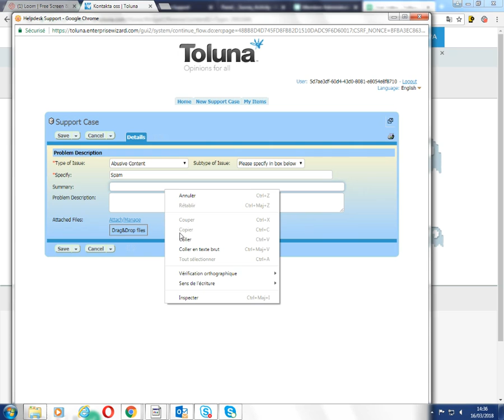Hur kan man anmäla spam på toluna.com? Mitä tehdä jos joku spämmää toluna.com-sivustolla?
Följ instruktionerna. Seuraa ohjeita.

Påverka din omvärld!
Vaikuta maailmaasi.